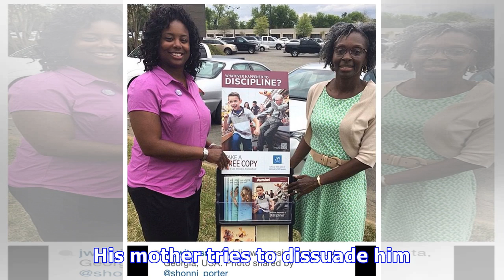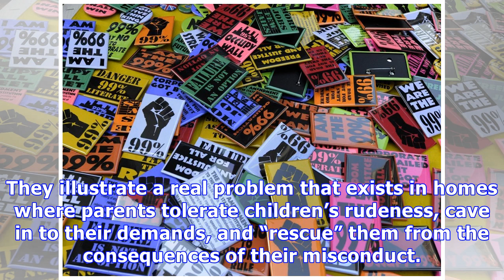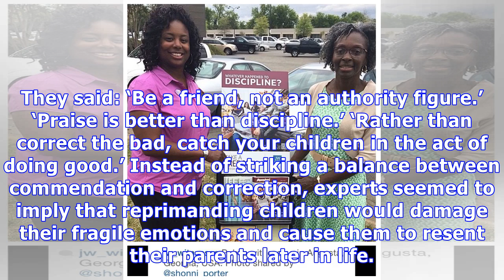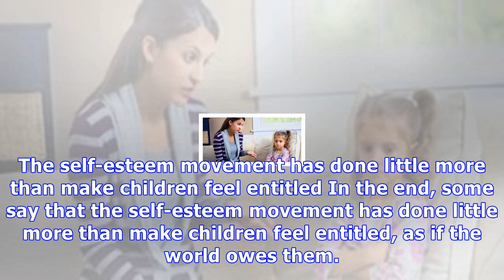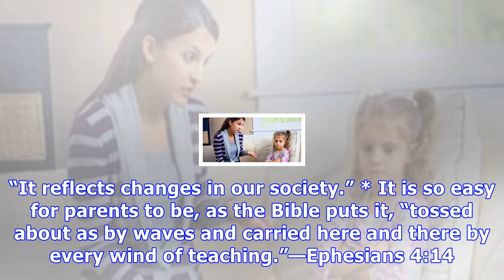Whatever happened to discipline?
In recent decades, family life in Western lands has changed dramatically. At one time, parents were in charge and children followed their lead. Now, in some households it seems to be the other way aro...